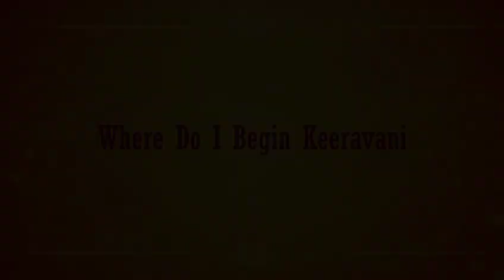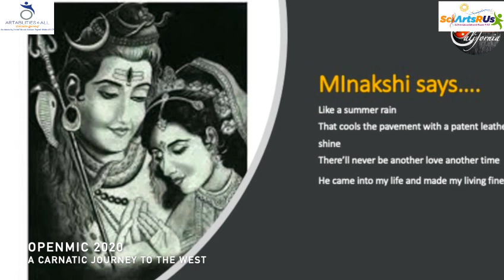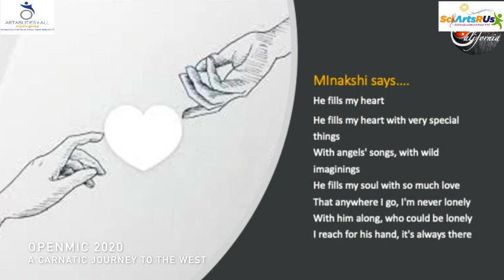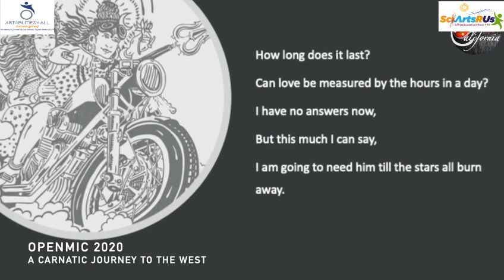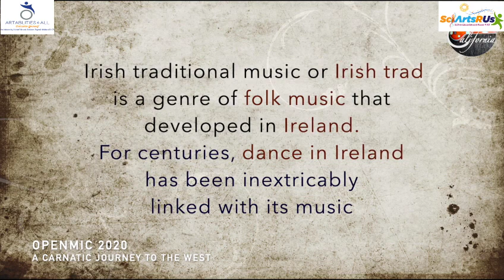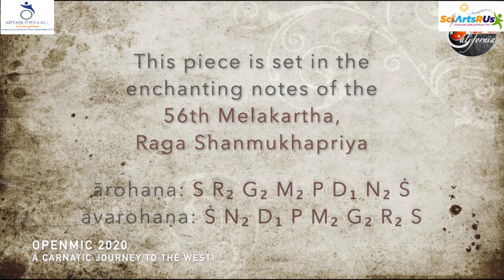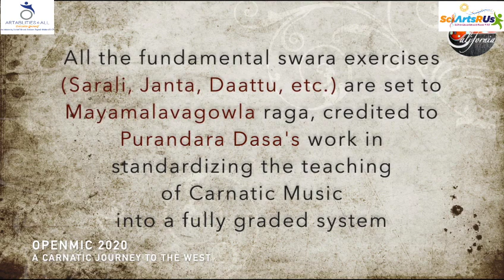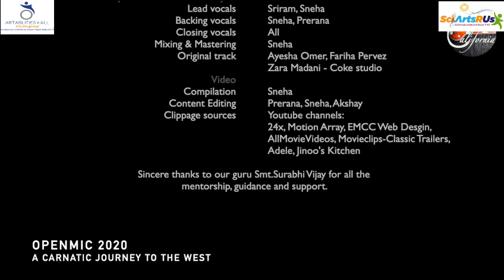Surabhi | Cross-Culture Recitals